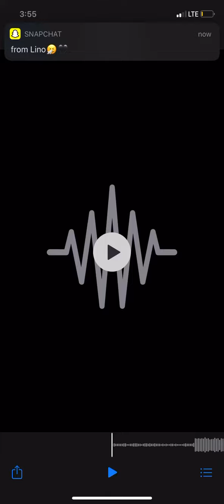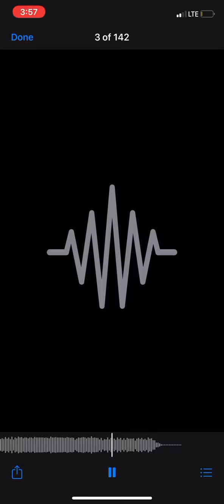September 14, 2021